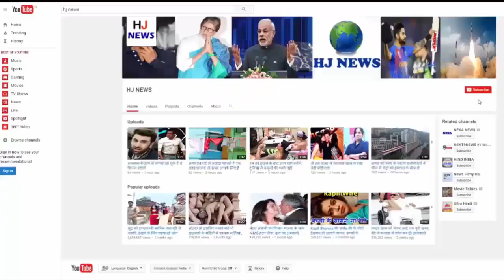इस रहस्य्मय नदी को देखकर हैरान रह जायेंगे आप...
विश्व की सबसे खूबसूरत नदी, जहां पांच रंग में दिखता है पानी...

It's the world's most beautiful river, Keno Crystal, which boasts many colors in itself. This river of Columbia is also known as 'River of Five Colors'.

In these different parts, it appears in red, yellow, green, blue and black. This magic of colors is seen due to the flowers, which bloom in the river from heat to rain. As the water level in the river decreases, the plants named Makarenia clavigra come out, which fill the river with light pink color. These plants live in half the water and half out of water. Along with this, flowers and grass emitted from different colors further enhance its beauty. There are many caves in the river too. The hills near the river are the favorite places of all kinds of animals, including 420 species of birds, 10 species of water bodies.
The experience of watching this river, which is less than a hundred kilometers long and barely twenty meters wide, is very special, but it is not so easy to see it. It requires air travel from Villavicencio to La Mackerea. After this, to reach this river in the forest, it has to resort to the boat. Nature photographer Oliver Grunwald, who has made such a difficult journey, has taken some great pictures of the Keno Crystal River.

HJ NEWS !!